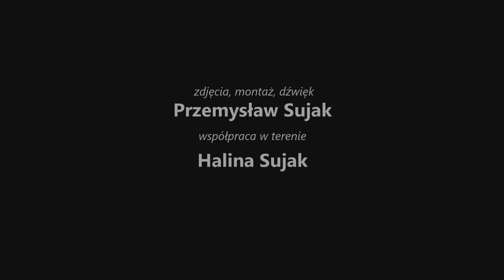Erekcja grzyba sromotnika smrodliwego ( Phallus impudicus )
Naukowa nazwa rodzajowa grzyba sromotnika smrodliwego (bezwstydnego) - Phallus - nawiązuje do jego kształtu podobnego do prącia. Owocnik młodych okazów jest kulisty lub jajowaty przypominający purchawki. Jest to tzw. jajo, nazywane potocznie również czarcim jajem. Z niego wyrasta walcowaty, pusty w środku trzonek z wyodrębnioną na szczycie główką pokrytą galaretowatą masą, w której znajdują się zarodniki. Proces wzrostu trzonka trawa bardzo szybko, przez około dwie godziny, co nasuwa myśl o erekcji prącia. Grzyb wydziela nieprzyjemny, przypominający padlinę zapach.